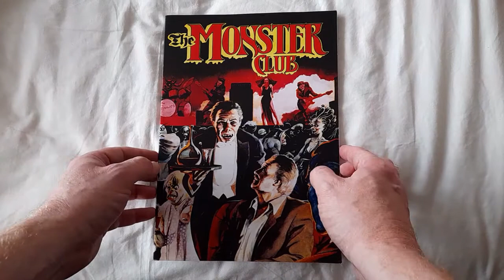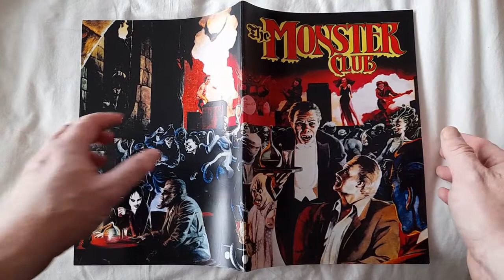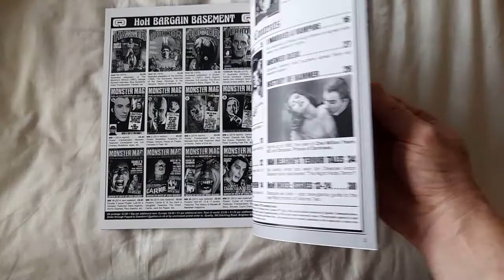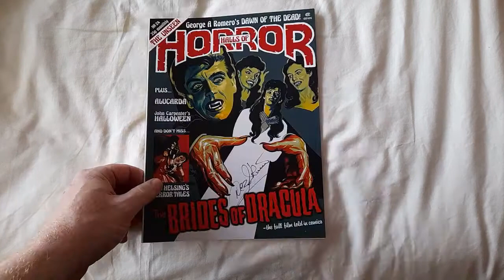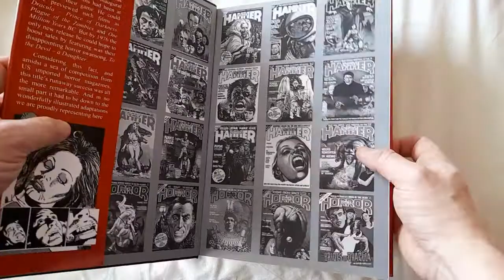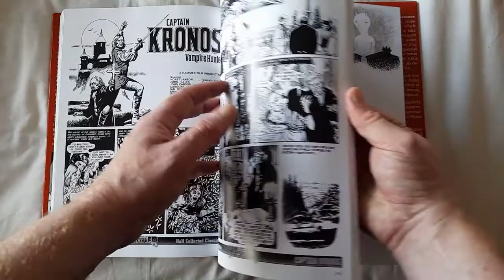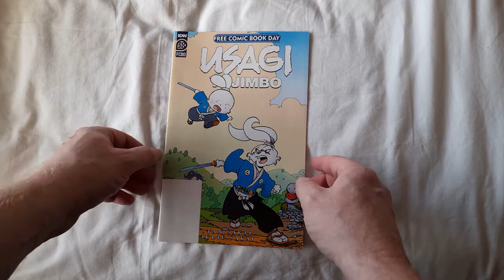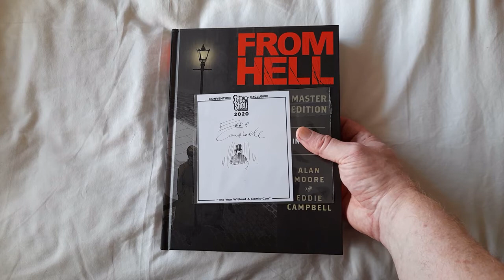Halloween Comics Special | House of Hammer - Monster Club - From Hell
It's All Hallows' Eve and Ghost stories are abroad. In this video from Neil he looks at a few things from his library.
So settle back in your chair, warm your feet on the fire (not literally unless so inclined) and enjoy!

Dez on eBay;

For the actual Dez Skinn page on the Monster Club;

Look is that a full moon??. snarl!!